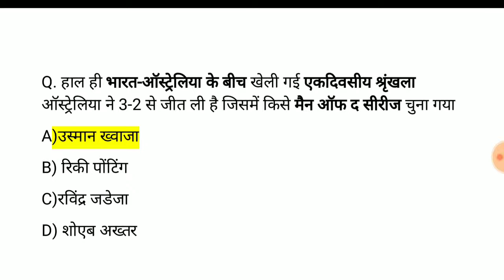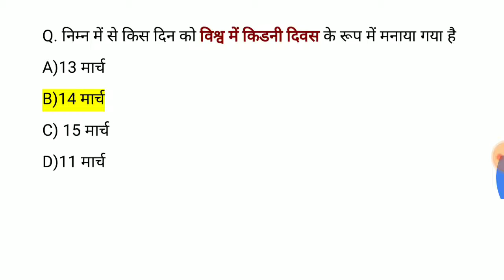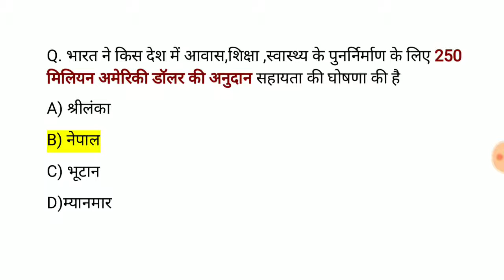Lucent Gk | Lucent Gk for Competitive Exam | Lucent General Knowledge Question Answer | study Rojgar